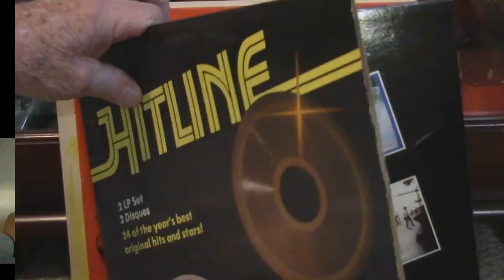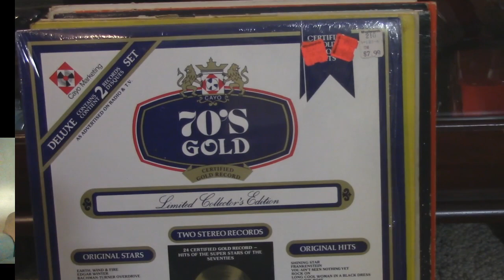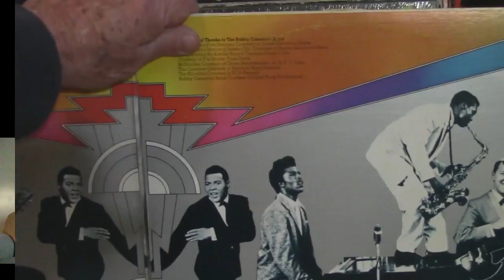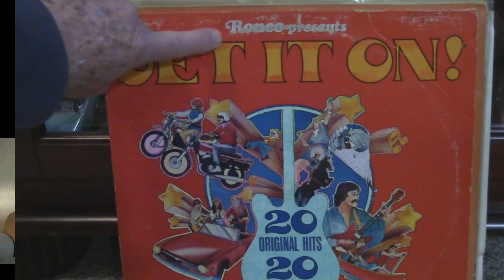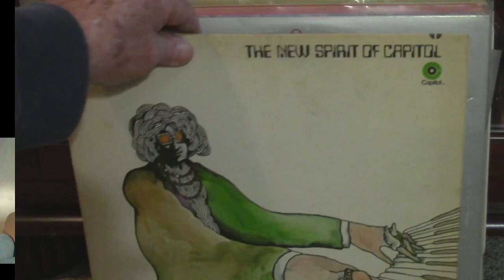Compilation Albums ...Part 1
So many comp albums.  Back in the day when we knew all the words...except for Louie Louie.   What did he say?